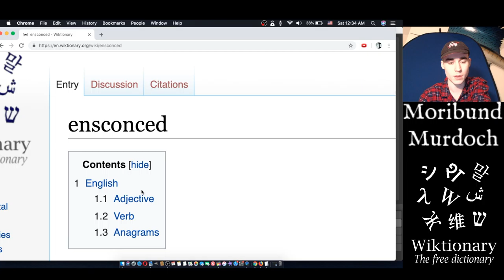E: Ensconced: English: Wikitonary:The Moribund Institute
› Ethereum:  0x2f1c7bACbA1143ec4f584c692F8F4C583C7AdA41